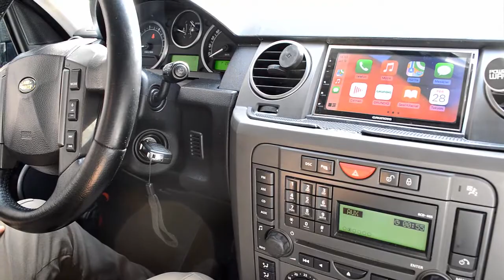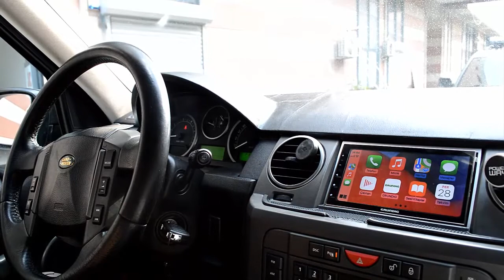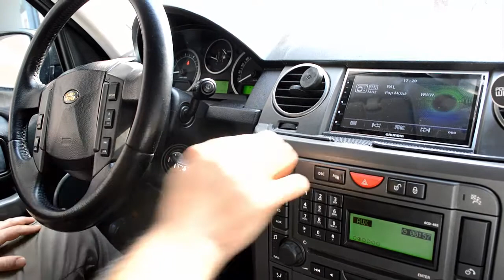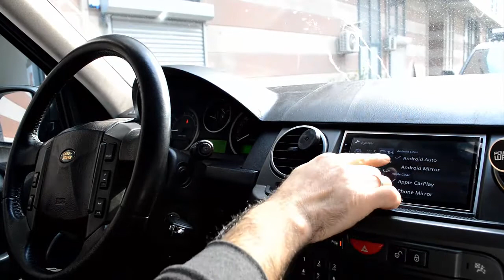LandRover Discovery 3 Carplay Androidauto Tanıtımı (Grundig GX3800)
LandRover Discovery 3 Carplay Androidauto Nasıl Yapılır?, LandRover Discovery 3 geri görüş kamerası, LandRover Discovery 3 ön kamera,LandRover Discovery 3 carplay,LandRover Discovery 3 androidauto

Uyumlu olduğu modeller:
Land Rover
Discovery3= 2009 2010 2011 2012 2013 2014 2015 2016